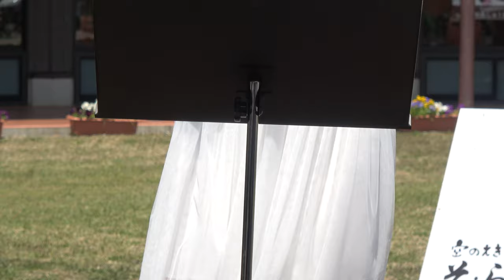AIRIさん『このまち』（曲：ｵﾆﾂｶｻﾘｰ）【ｶﾒﾗR・4K】／空のえき そ・ら・ら